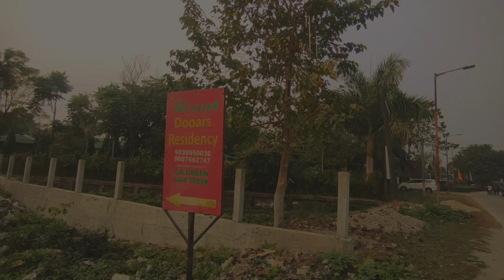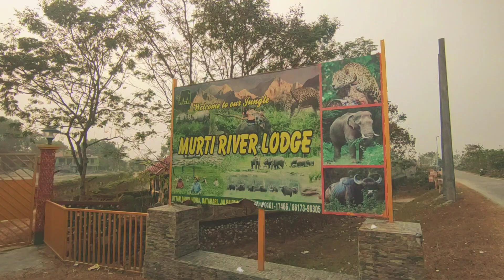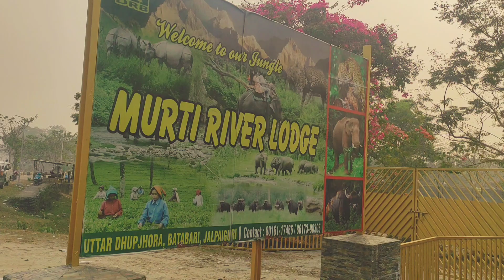Murti Tour | Murti Picnic Spot | Dooars Tour Guide | Offbeat Place | Lataguri to Murti Road Trip 🔥🔥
Dooars Tour Guide
Murti River
Chapramari wildlife
North Bengal Offbeat Tourist Places in Dooars
jaldapara gorumara Tour Plan
Lataguri to Murti
Lataguri Resort
Dooars Tour Guide
Jalpaiguri Dooars
Dooars Resort
Best Homestay Resort in Dooars Jungle
Murti Homestay
Murti Tourist Lodge
budget Homestay Resort in Dooars
chapramari wildlife sanctuary
one day tour plan
North Bengal Offbeat place
Siliguri To Lataguri forest
Lataguri To Murti Road Trip 🔥
Budget Resort And Cottage in Dooars Jungle
Jungle safari Murti
Weekend Tourist Destination North Bengal
Resort Trimurti
Dooars Green Resort
Prime Murti Resort And spa Dooars
WBTDC MURTI TOURIST RESORT
Murti WBFDC Banani Resort
Best Resort Near Murti River
Adventures tour in Dooars Jungle Safari

Murti is an inhabited place in the Matiali CD block in the Malbazar subdivision of the Jalpaiguri district in the state of West Bengal, India.

This place is about 8 kilometres away from Chalsa, India and 60 km away from Jalpaiguri. It is famous for its picturesque scenery. Excellent scenic beauty is the main attraction of this site. Both Gorumara National Park and Chapramari Wildlife Sanctuary are very close to Murti. One can get a day visit pass from Lataguri Interpretation Centre to enter the National Park and Sanctuary.

“Murti is a picturesque tourist spot located on the banks of the Murti River in the Dooars region… Murti is a great place for nature lovers and bird watchers… The entire Dooars range of forests can be reached from Murti.” The forests have a range of wildlife but some like gour (Indian bison), various types of deer and many other animals are also visible from the bungalow during the early morning and evening hours.

On crossing the Murti River, at a short walking distance, is a picnic spot on the banks of the Panijhora stream.

Murti, Dooars
Destinations Murti
Murti Dooars- Tour and Travel Guide
Murti Dooars - A small picturesque village named Murti is situated along the bank of the shimmering River Murti. River Murti originates from the Neora Valley National Park and flows through major tourist areas of Dooars before meeting Jaldhaka. From its origin, till it meets the Jaldhaka River, Murti stretches about 80km in length covering most of the pictorial sights. Located 60km from Jalpaiguri at the foothill of the Himalayas.

Murti Dooars Tourist Spots and Sightseeing Attractions
Murti is famous for its serene ambiance and pictorial views. Even during the late 20th century, the area was heavily forested and infested with wildlife and dacoits due to which only a few people would dare to cross the forest after dark. And the road from Murti crossing over Chapramari forests reaches National Highway at a junction that is still called "Khunia" crossing. As the year passed wildlife grew in this region whereas the dacoits slowly started to fade away.

Hotels and Resorts in Murti Dooars:
There are several accommodation options available for a night's stay in Murti. Both private and government resorts are offering their services to visitors. Murti Banani Resort maintained by the West Bengal Forest Development Corporation (WBFDC) is one of the most preferred accommodation options here. Most of the private accommodations also offer all the basic amenities such as attached western bathrooms, hot water, room service, and more. All of North Bengal Guide's Dooars Packages include accommodation service so that the travelers don't have to bear the hassle of booking the accommodation separately.

By Train: New Jalpaiguri Junction, one of the major closest railway stations, is just 80 km driving distance away. Travelers can also directly come to Chalsa railway station and from here, get a car to get to Murti. From the Chalsa railway station, the distance of the village will be around 9 km. It will take not more than 30 minutes to cover this road distance.

By Road: Murti is well connected with all its nearest cities including Siliguri, Chalsa, and more. A rented car from any of these cities can help you reach Murti Dooars quite comfortably. A pre-book rented car is an ideal option as you don't have to bargain with the driver just before the beginning of your journey towards Murti.

Best Time to Visit Murti Dooars
Murti is best visited during the months of mid-October to mid-March. In these months, winter will dominate the region. Travelers will get a chance to witness the splendid view of the migratory waterfowl of central Asia and Ladakh making the river of Murti their temporary playground. The monsoon season is not the ideal time to visit as the forest of Dooars remains closed due to the animals' breeding season. Apart from Monsoon, autumn, winter, and spring seasons are also considered to be the best time due to the pleasant weather.

source internet